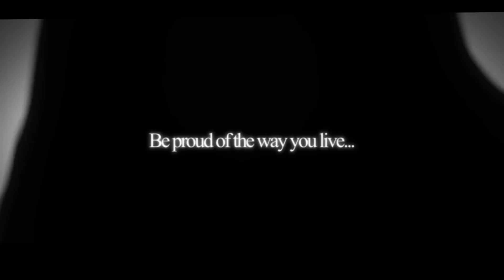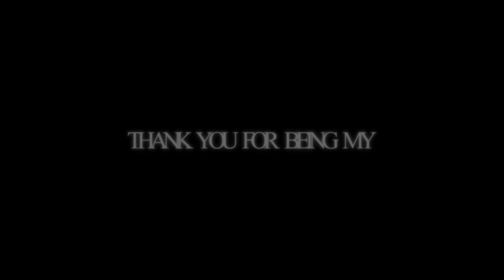❝ under these gray skies ❞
❝Even the much-loved sun is alone if no one can reach it... disappear, alone, above us all...❞ - Sousei Abeno

if you didn't cried with the new episode you have no heart ;o;
I cried more when I read the manga... but... when you see the episode with everyone crying... and the background music... it destroys you ;--;
This ripped my poor kokoro in pieces... my poor Tenka♥... T^T
-runs to a corner and dies because of the feels-

(LOVE YOU SO MUCH GIRLS!!♥ ヽ(♡‿♡)ノ

[INFO];
song. right here
artist. ashes remain
anime. donten ni warau

raawrrr Nakamura Yuuichi's voice is sooo hot~... *w* ♥